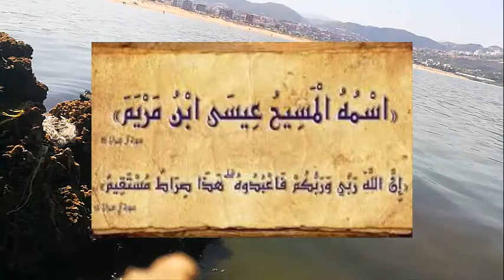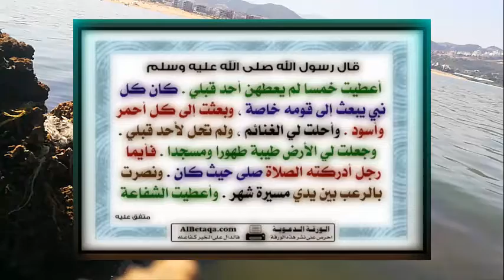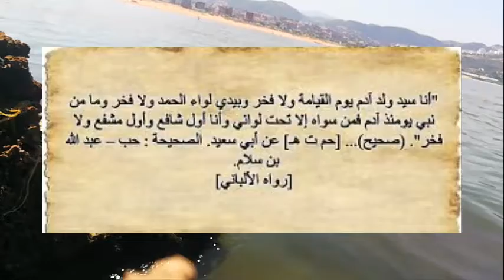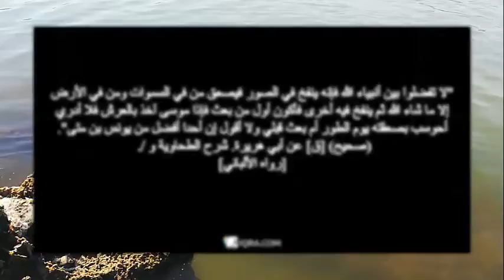معنى آية : تلك الرسل فضلنا بعضهم على بعض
أرسل الله -سبحانه- أنبياءه ورسله إلى الناس كافةً بالرّسالة الرّبانيّة، وهي الدّعوة إلى توحيد الله -تعالى- ونبذ الشرك والابتعاد عن كل مظاهره ما ظهر منها وما بطن، وقد ابتدأ هدي النبوّة مع آدم -عليه السلام- وانتهى برسول العالمين محمد صلى الله عليه وسلم، ويهتم الكثيرون بالتعرف على معاني الآيات التي تتحدث عن الأنبياء مثل معنى آية تلك الرسل فضلنا بعضهم على بعض الواردة في سورة البقرة.
God - Glory be to Him - sent His prophets and messengers to all people with the divine message, which is the call to the oneness of God - the Most High - and to reject polytheism and to stay away from all its manifestations, whether apparent or hidden. Peace be upon him, and many are interested in learning the meanings of the verses that speak of the prophets, such as the meaning of the verse of those messengers, we preferred some of them over others mentioned in Surat Al-Baqarah.